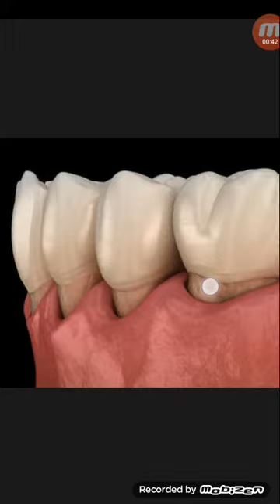দাঁতের সব পাথর ওঠাতে কত দিন/সময় লাগে?ওসুধ খেতে হয় কি না...